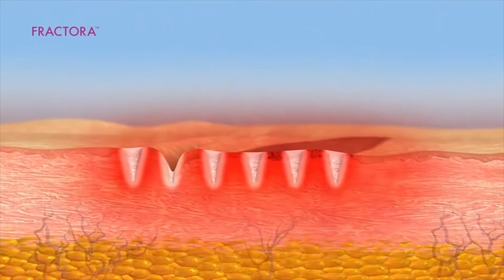Fractora - (Celebrity Secrets) Visage Skincare Center Anaheim CA (2018)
Fractora rejuvenates your skin and overall health of your skin.

At Visage Laser & Skin Care Center, we believe that you should look as good as you feel. For too many people, fine lines, wrinkles, and sagging skin make it impossible to feel happy when they look in the mirror. If you do not like how you have aged or are tired of looking older than you feel, there is hope. FractoraTM by Inmode makes it possible for us to restore the appearance of your skin by tightening, smoothing it, and improving the overall texture of it, without the need for surgery.

FractoraTM by Inmode Can Restore Your Youthful Appearance in Anaheim
Are you looking to rejuvenate your skin and improve your appearance to even restore your skin to what you saw when you looked in the mirror 20 years ago? If so, you should consider a non-invasive skin rejuvenation treatment from our 92807 clinic. FractoraTM by Inmode makes it possible for you to renew and restore your skin without the need to undergo invasive surgery.

Visage Laser & Skin Care Center Uses Targeted Technology for Improved Results
This technology behind FractoraTM by Inmode works by using targeted bipolar energy. The energy, instead of targeting just one layer of your skin, can target multiple depths at the same time. This technology works by using fractional energy that is customized for your skin and what we’re trying to achieve.

FractoraTM by Inmode Can Target Multiple Depths of Skin in One Treatment Session
With the ability to provide a full-scale treatment that can target various layers of your skin, you will be able to experience improvements to the tightness of your skin and the surface texture at the same time. This means that we can address surface wrinkles, sagging skin, inconsistency in skin texture, and more. In the past, these results were only possible through invasive surgery. Since this solution can place bipolar energy deep into the skin cells, the results can mirror what was once only possible with surgical means. With the ability to then target the surface of the skin, it also means that you can experience dramatic and comprehensive results from one procedure, rather than needing to schedule surgery and also address the surface texture of the skin with the facials, etc.

FractoraTM by Inmode Provides Patients with an Alternative to a Face and Neck Lift
This technology can treat both your skin and your neck. This makes it an excellent solution for those who were considering getting a face or neck lift in the 92807 area but are preferring a non-invasive way of doing so. In fact, many patients who are on the borderline where facial skin is beginning to sag, but it’s not yet time for surgery, will find that this provides an immediate way to tighten and improve the appearance of skin and surgery may never be necessary.

Key Benefits of FractoraTM by Inmode

No prolonged redness so that you don’t feel as though you need to hide at home after your procedure.
No downtime so that you can get back to work or meet up with your friends.
No concerns over pigmentation so that darker skin can be easily treated.
FractoraTM by Inmode is Better for Ethnic Skin
This technology is safe for darker skin so your ethnicity is not a factor. With the risk of post inflammatory hyperpigmentation being nearly eliminated, you can confidently improve the appearance and texture of your skin. Traditional laser therapy creates a risk of pigmentation issue or even blotchy looking skin after the fact, making FractoraTM a far better solution.

FractoraTM by Inmode is Better Than Leading Fractional CO2 Lasers in Anaheim, CA
This technology causes less downtime than what is associated with most fractional CO2 lasers but with multiple settings, the results are similar. As a patient, you benefit from the ability to look amazing without your skin becoming irritated in the process

Simultaneously, the ability to target different depths of the skin and therefore to transform several areas of the skin at the same time is unique to the Inmode technology. This is because different tips can be used in order to achieve moderate low to high density. This makes it possible to place energy deep within the dermis to depths of over three millimeters.

Frequently Asked Questions About FractoraTM by Inmode
Can FractoraTM by Inmode tighten my sagging neck skin?

Yes, it works incredibly well on the neck and with stunning results. In fact, many older Anaheim patients have come in with significantly sagging skin that is a clear sign of aging. Even if your facial skin looks better, your neck can age you. Unfortunately, many solutions like creams do not really target the skin on the neck and if they do the results are negligible at best. Our technology allows us to tighten neck skin for a truly dramatic improvement.